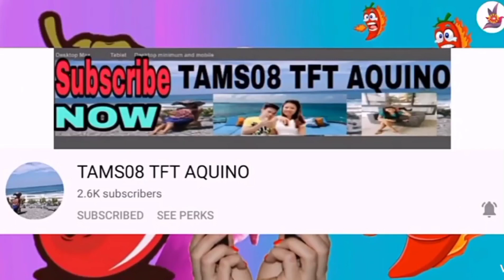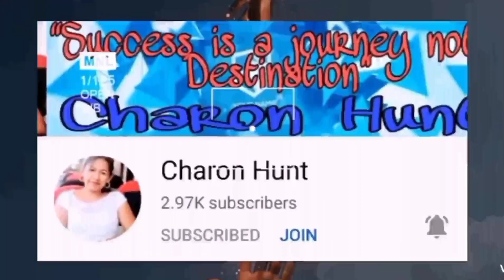Unboxing📦🎁 from Ninong GULP STEWARD(Spain)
Maraming maraming salamat po Ninong Gulp sa napaka gandang gift po na ibinigay nyo po sa akin, very much appreciated po, nawa'y patuloy po kayong gagabayan ni Lord at Pagpapalain pa lalo dahil sa mga ginagawa ninyong kabutihan sa ating Kapwa.. Mommy Ph Thanks din po sa effort na makarating po sa amin, lalo na po sa akin ang Gift na to at syempre po sa inyong anak ,Thank you so much po..May God Bless You Always..OneLove...

Thanks po sa patuloy na suporta nyo sa channel ko... May God Bless You Always...